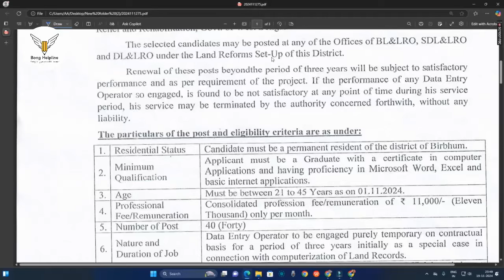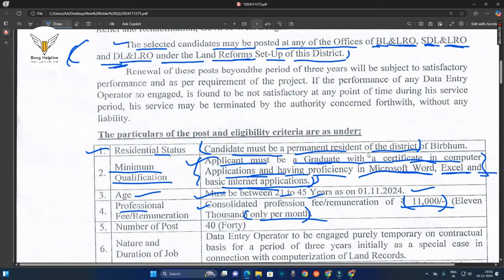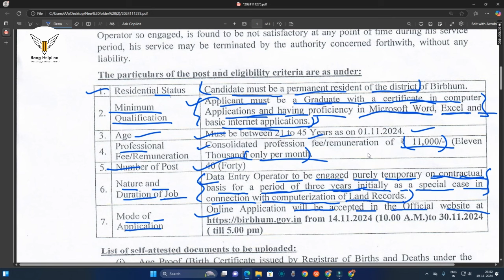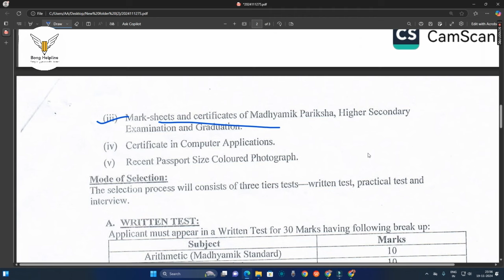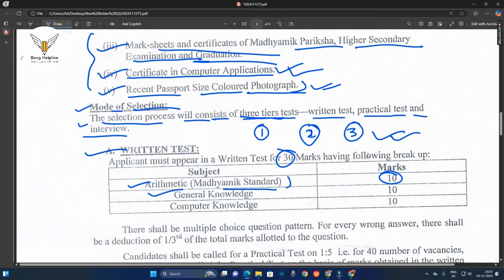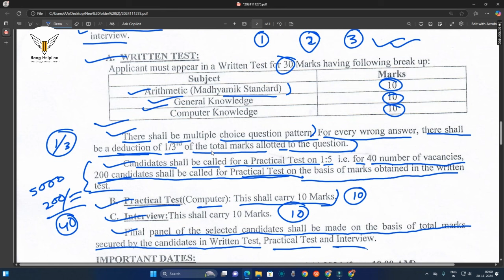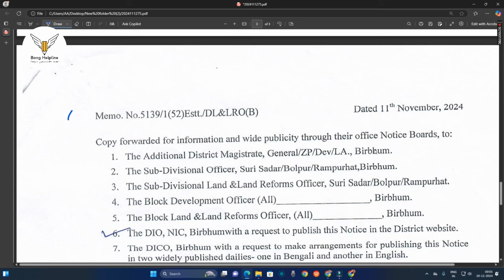রাজ্যে DEO পদে নিয়োগ শুরু || শিক্ষাগত যোগ্যতা স্নাতক পাশ রইল যাবতীয় তথ্য ।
রাজ্যে আবারো শুরু হলো ডাটা এন্ট্রি অপারেটর নিয়োগ এই নিয়োগের জন্য যে শিক্ষাগত যোগ্যতা সেই শিক্ষাগত যোগ্যতা রাখা আছে স্নাতকো পাস এবং এই নিয়োগের যে ফর্ম ফিলাপ ফরম ফিলাপ অলরেডি শুরু হয়ে গিয়েছে আজকের এই ভিডিওতে আমরা তোমাদের দেখাবো ডাটা এন্ট্রি অপারেটর নিয়োগের জন্য কি কি ডকুমেন্ট লাগবে বা তোমরা ফর্ম কিভাবে পূরণ করবে এবং তার সঙ্গে সঙ্গে তোমাদের কেমন করে পরীক্ষা নেওয়া হবে এই সমস্ত বিষয়ে তো চলো দেখে নেওয়া যাক সমস্ত বিষয়।

DEO Recruitment 2024, DEO 2024 Notification, Data Entry Operator Recruitment 2024, DEO Eligibility Criteria 2024, DEO Online Form 2024, DEO Recruitment 2024 Apply Online, DEO Recruitment 2024 Required Documents, DEO Vacancy 2024 Details, DEO Job 2024, DEO Application Form Date 2024.